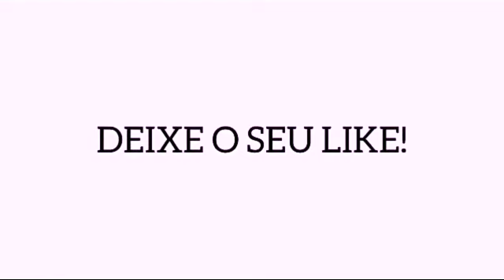É QUANDO A INTERNET CAI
Começo a ter certeza que muitas vezes quando a  internet cai, nem sempre é porque o sinal é ou está ruim. Certamente há "seres ocultos ou discretos" manipulando tudo, no entanto, a grande massa dórme profundamente e são incapazes de sacarem os movimentos deste xadrez sistêmicos e globais.